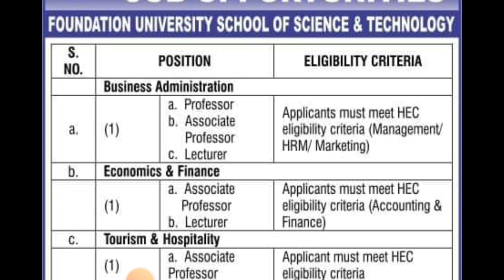Foundation university Islamabad job opportunity so last date 1july 2024.♥️😢🤩🔥👆👈😂😁😢😋🤔😥⚘👉👍👇🎉😍😎🤨😛💶😠😶😮🤲🤲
Foundation university Peshawar job opportunity so last date 1july 2024.